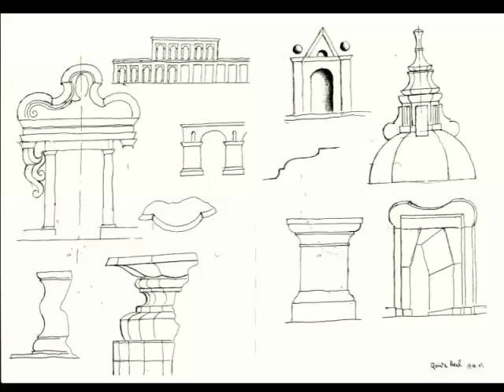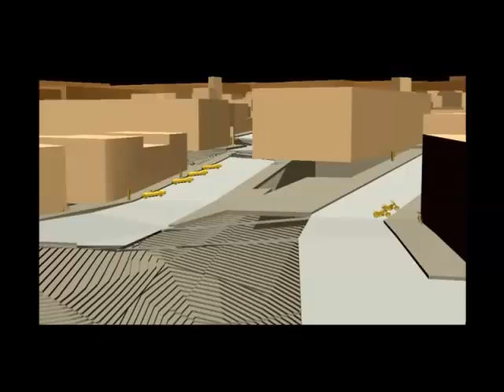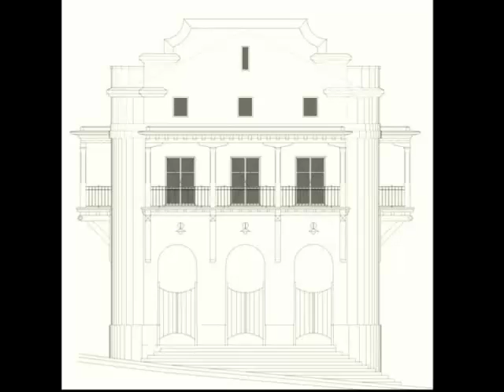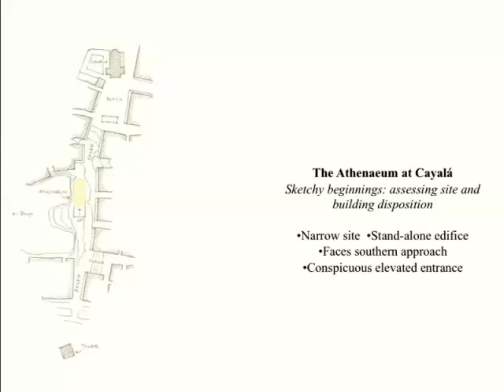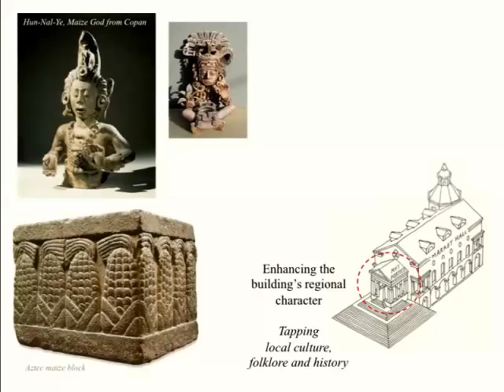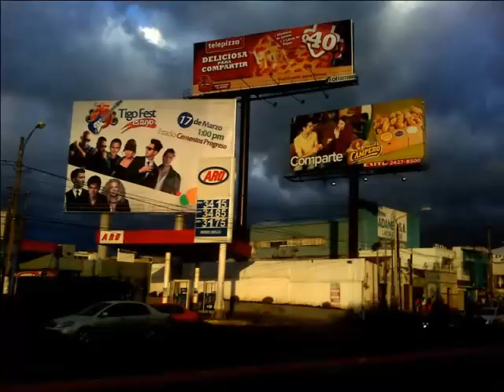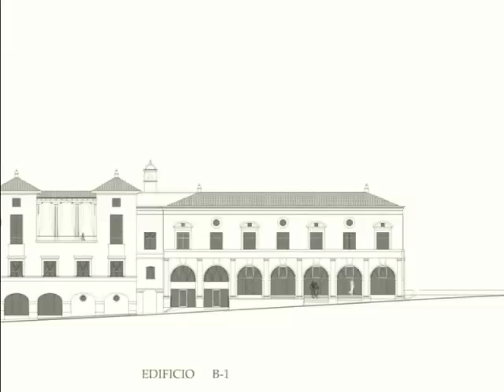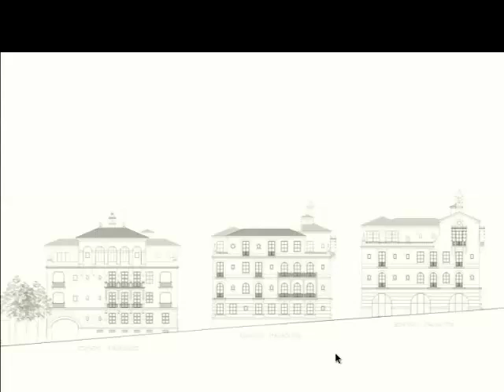CNU 20 - The New Town of Cayalá, Guatemala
This session will focus on the design, development, and history of one of the most important New Urbanism projects by Leon Krier in Central America.

Richard Economakis, Associate Professor, University of Notre Dame
Pedro Godoy, President, Estudio Urbano
Léon Krier, Architect and Urban Planner
Maria Fernanda Sanchez, Vice President, Estudio Urbano